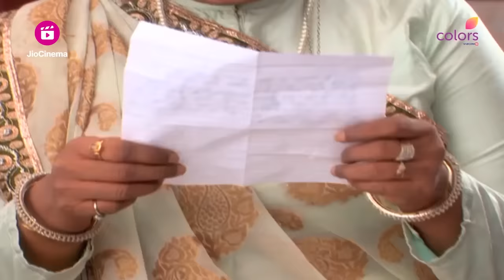Mukta ने लिखा Meethi को Letter | Uttaran | उतरन | Highlight | Ep. 1212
Mukta tells Meethi that she loves Vishnu and they want to marry each other through a letter. Sumitra doesn't allow Meethi to read that letter. Meethi tries to stop Akash but he leaves anyway.

Mukta ने लिखा Meethi को Letter | Uttaran | उतरन | Full Episode | Ep. 1212